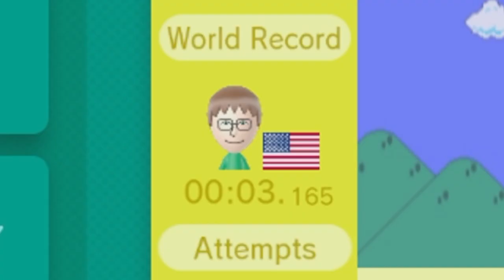MARIO GOES TO THE THEATRE: YOUR Mario Maker Levels #62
This is a bit fancy, isn't it? (it's really not though)